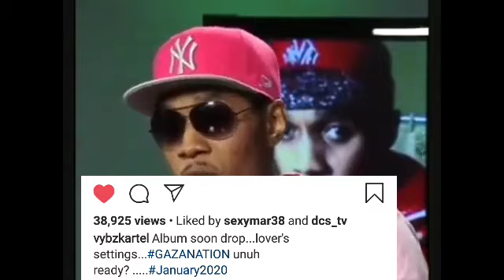Vybz Kartel New Album About To Drop(January 2020)